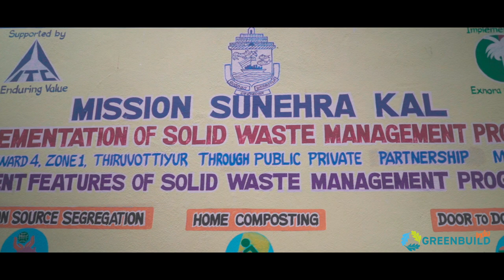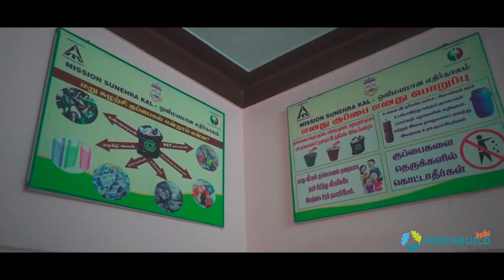It Takes a Village to Save a Planet: Pammal, Tamil Nadu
USGBC presents the "It Takes a Village to Save a Planet" series to celebrate India's diversity and the heroes who have dedicated themselves to saving Mother Earth from the five corners of India. In the southern Indian town of Pammal, Exnora Green Pammal launched a campaign promoting source segregation of waste, with the help of a small group of women from the neighborhood. To drive home the message more effectively, these women set out on a tricycle, going from street to street, shouting slogans about how segregated waste at source can lead to wealth creation. Watch the video to learn more.